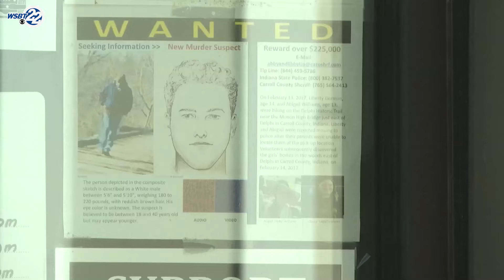Delphi double murder trial brings attention to small town known for nature and trails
The Delphi double murder trial has brought national attention and many visitors to the small Indiana community. Delphi, a city known for its trails and nature, is now known for an infamou double murder.